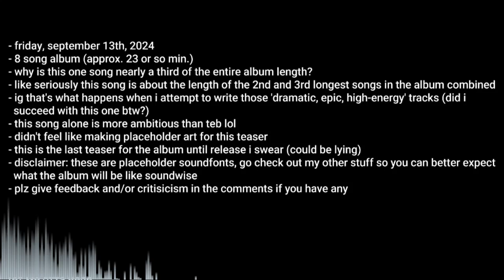hey acuin, this is the third time you've posted this unfinished song (untitled album teaser 5/?)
"I thought you said no more album teasers"
Yeah, i'll admit this is my favorite song in the album and i just wanted to share another wip of it so badly. check back on september 13th or later for the actual thing. i did get a bit carried away when making this tho. i only intended this to be 3-4 minutes long, but ended up grouping this 7 minute song with a bunch of other songs mostly under 3 minutes in the same album.

== Song Info ==
BPM: 207 (0:00 - 4:59; 6:26 - 7:04); 103.5 (4:59 - 6:26)
Key Signature: C# Minor (0:00 - 2:16; 3:41 - 7:03); C Minor (2:16 - 3:41)
DAW(s) Used: Maestro (will use soundtrap for the actual finished thing)

Covers and remixes would be apprieciated! You are free to use my music in your videos. Just be sure to credit me and you're all good :)